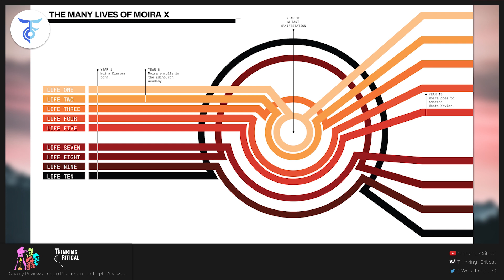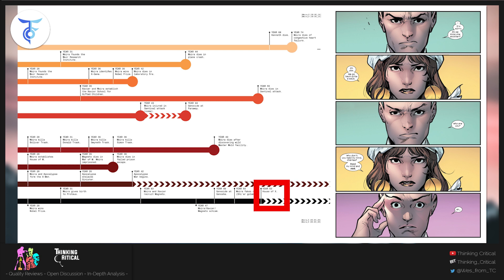House of X #2 Review Video: Hickman Redefines X-Men Timeline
Learn the truth about one of the X-Men's closest allies...and then begin the fight for the future of mutantkind! Superstar writer Jonathan Hickman  continues reshaping the X-Men's world with Marvel Young Gun artist Pepe Larraz!

X-Men continuity is currently a convoluted mess. It’s clear from Jonathan Hickman’s interviews before the launch of House of X and Powers of X that cleaning this up is a huge priority for the companion series. So the first round of Hickman X-Men comics honestly made things even more complex, if anything else. Have no fear. Hickman starts clearing up a lot of the mess that is X-Men continuity in this week’s House of X comic. He basically redefines the entire X-Men timeline in issue 2.

Spaniard Pepe Larraz is one of six artists featured in the 2018 class of Marvel Young Guns. Another member, Marco Checchetto, has already broken out as one of the premiere artists in the industry. Marvel clearly has high hopes for Larraz moving forward. His style is reminiscent of Stuart Immomen. Pepe Larraz’s art in House of X continues to outshine counterpart R.B. Silva’s Powers of X. He has a good feel for character composition and paneling.

Pepe Larraz provides a great amount of detail work in House of X. Color artist Marte Garcia provides a great sense of visual cohesiveness between the two books. His work with shadowing stands out specifically in this issue. It creates a brooding undertone that accentuates a pretty dark narrative throughout. All-in-all Pepe Larraz and Marte Garcia do a great job illustrating House of X #2

It’s time to get into what Jonathan Hickman does that makes this comic book a  truly unique game changer. Not just for X-Men but likely the entire Marvel Universe. Moira MacTaggert is a mutant with the ability of reincarnation. Every time she is reborn she relives her life with the full knowledge of her previous lives. Every time she takes a divergent path from her first life the future of the entire world changes, sometimes very dramatically. This is an ingenuous concept from Hickman.

It allows Jonathan Hickman to borrow and reshape ideas from previous X-Men runs to create his new vision for the franchise. It also leaves all the previous stories and continuity basically intact. Moira MacTaggert is now the lynchpin that ties all X-Men continuity together and likely has similar effects throughout the entire Marvel Universe.

Jonathan Hickman does a brilliant job redefining the X-Men timeline and creating many new avenues for the franchise moving forward. This issue doesn’t address many, if any, of the new mysteries he’s introduced so far but it most certainly untangled a good portion of X-Men’s convoluted history. There are a couple logic gaps and minor characterization issues but overall his script is superb.

MacTaggert’s newly identified mutant ability to reincarnate is a game changer for the X-Men and the Marvel Universe. Making her the lynchpin that ties everything together is a bold move and I think it pays off very well here. Does this mean all the past issues with the X-Men are solved? Of course not. But Hickman continues to reward reader faith with excellent vision for the road ahead.